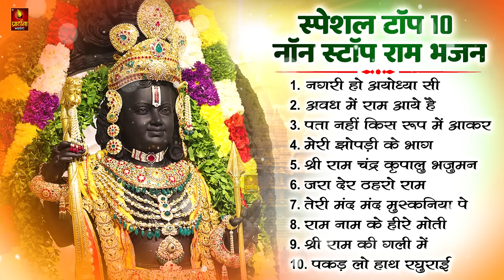नॉनस्टॉप राम भजन Non Stop Shri Ram Bhajans | Bhakti Song | Ram Ji Ke Bhajan | Ram Songs, Ram Bhajans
ramayan,
ram bhajan,
ram mandir,
ram katha,
ram aarti,
ram avtar